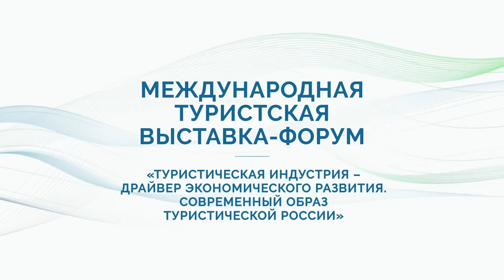Международная туристская выставка форум ОТДЫХ 2017